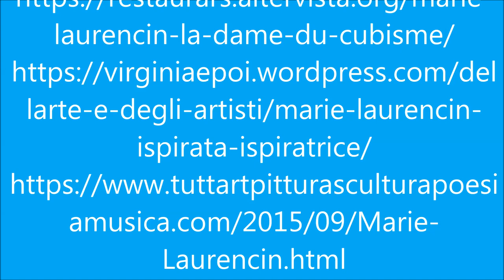Marie Laurencin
Devana presenta per La Scuola delle Donne® Marie Laurencin. Pittrice di origini modeste, visse e lavorò a Parigi a cavallo tra la fine dell’800 e la prima metà del ‘900, ottenendo successo e indipendenza economica. Ebbe una carriera folgorante e fu amica e ritrattista delle più sfavillanti personalità degli Anni Ruggenti. Visse una vita lunga e felice e il suo lavoro fu conosciuto e riconosciuto tra le/i rappresentanti dell'Avanguard, espose al Salon des Indépendents e poi all'Esposizione Universale. Ma come a tantissime altre artiste, anche a lei toccò di essere completamente dimenticata dalla storia patriarcale, una volta lasciata la dimensione terrena. Al suo personalissimo stile, al tripudio di colori e alle morbide, eleganti linee delle donne da lei dipinte, La Scuola delle Donne® dedica questo breve documentario.
Fonti e crediti foto da internet